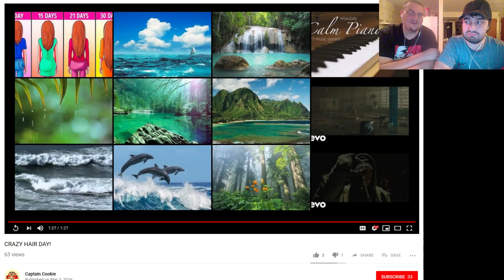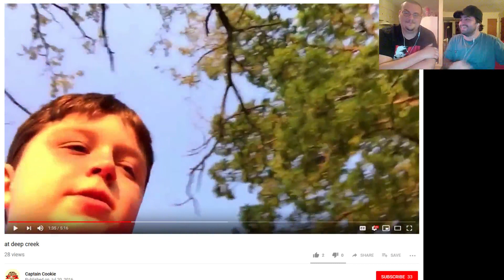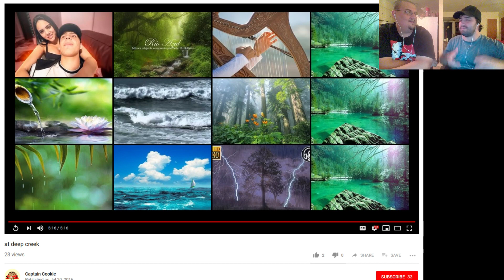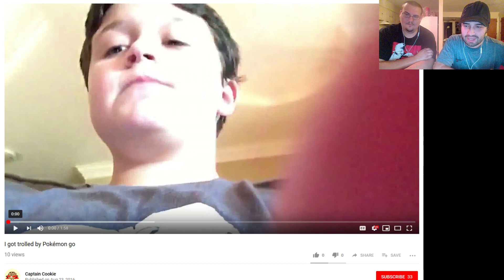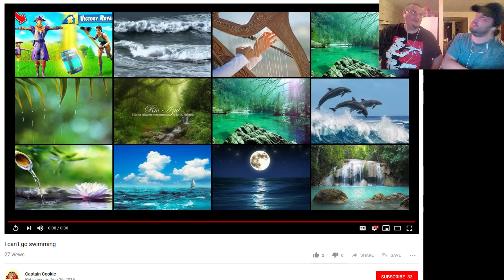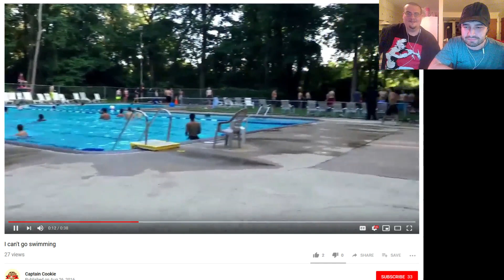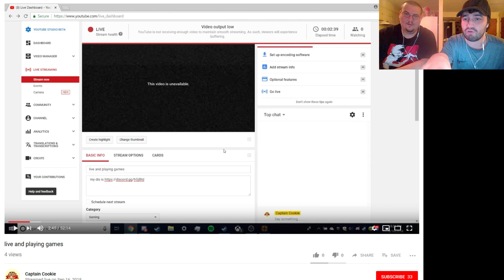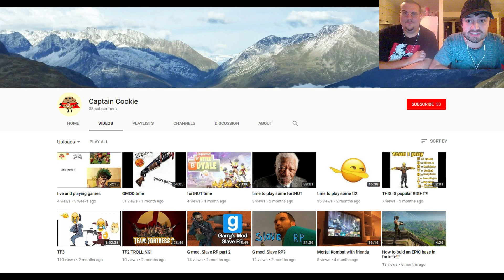ROASTING YOUR CHANNELS / Captain Cookie Edition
Add us on Snapchat - tuckiferbenigma